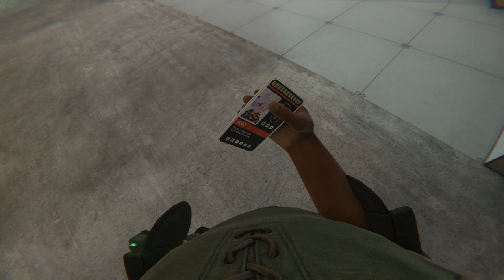How To Operate a Crane (A Visual Guide) | Bonelab - Part 5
I've been so hyped for Bonelab and couldn't wait to play it and share it with you guys! I will be making a series of it and have videos showing secrets and extra gamemodes, so you will have the full let's play and all of my experiences here on the channel! Buckle up and get ready for one of the most hyped vr games of all time!